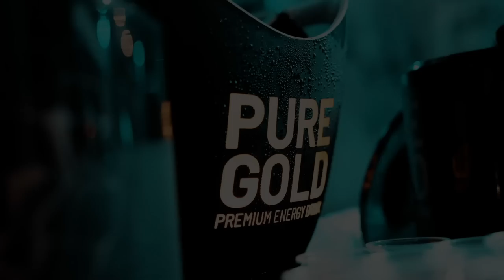Life S2 Episode 9: Frenemies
In this episode we discuss how we would deal with "friends" who cross the line with our partners. Buckle up as we hold nothing back!